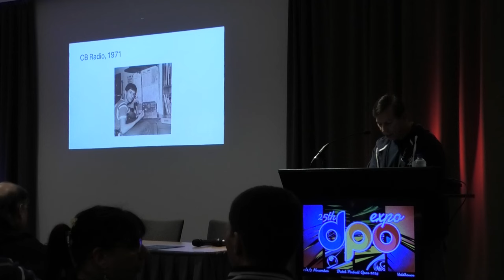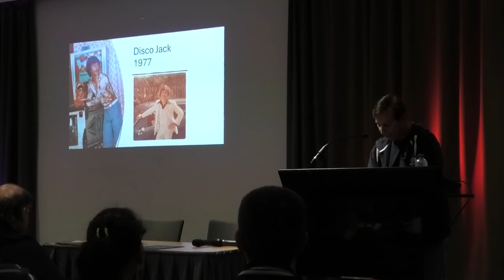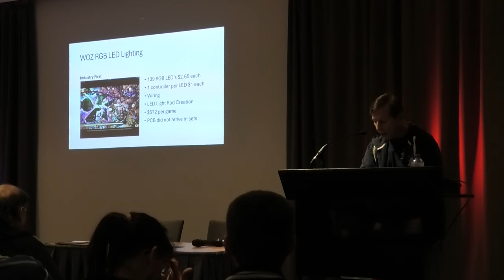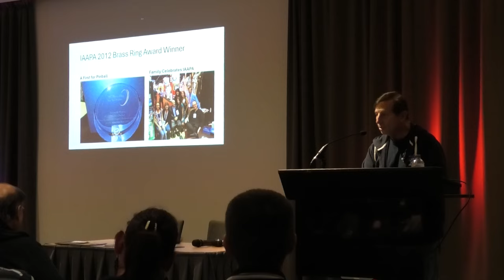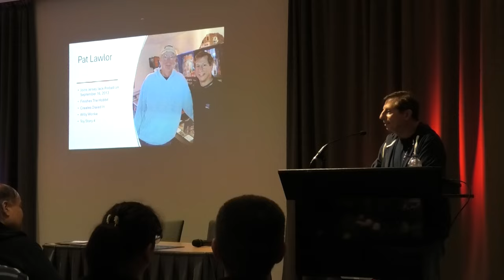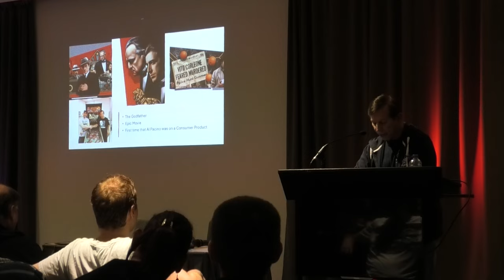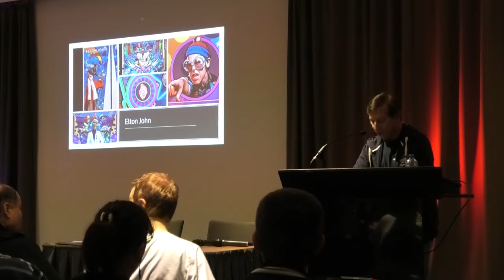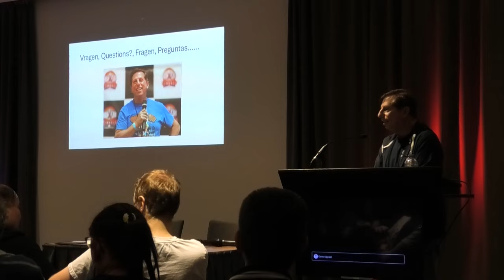Jersey Jack Pinball - Dutch Pinball Open Expo 2024 - Pinball News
Jack Guarnieri looks back on how he started in the pinball business as a machine repairer, then at how Pinball Sales began, how he was behind many of the Limited Edition machines produced, and how that led to him launching Jersey Jack Pinball.